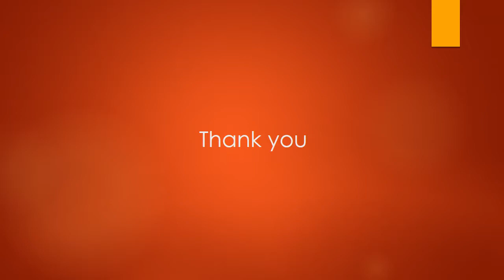Aces Inc , a manufacturer of tennis rackets, began operations this year The company produced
Aces Inc , a manufacturer of tennis rackets, began operations this year  The company produced 6000 rackets